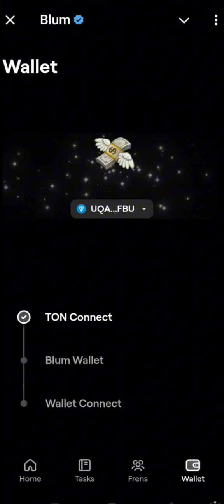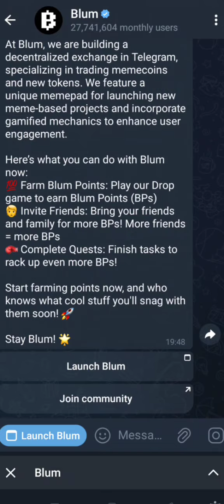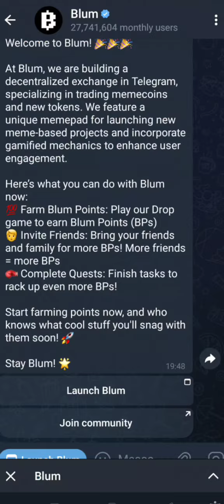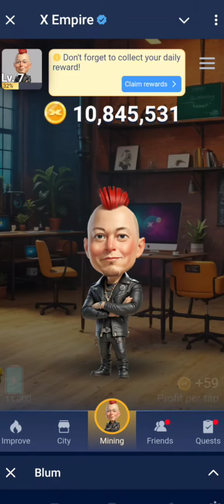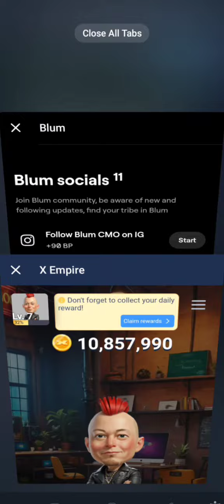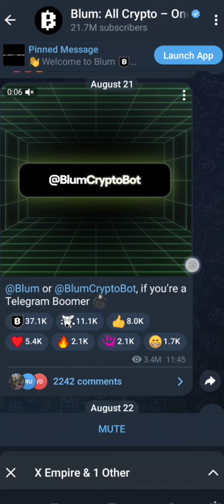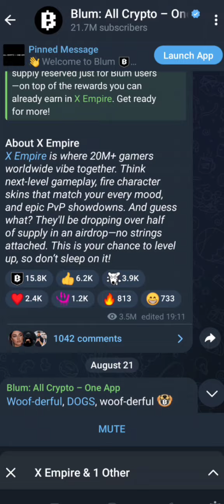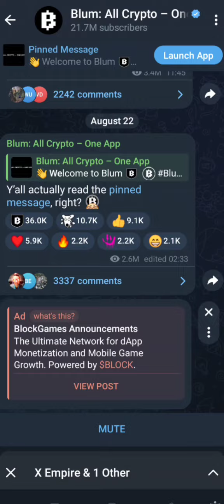Blum Airdrop Listing, Launch Date Confirmed | Blum Mining End | Blum Connect Wallet, Claim Prize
Blum Airdrop Listing, Launch Date Confirmed | Blum Mining End | Blum Connect Wallet , Do all Tasks, Get more Points Now !

You can join Blum here